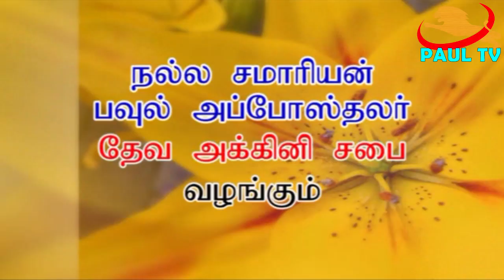ஏழைகளின் காவலாளி பவுல் டிவி.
Guard of the Poor - PAUL TV.